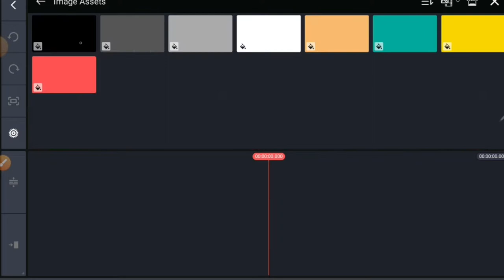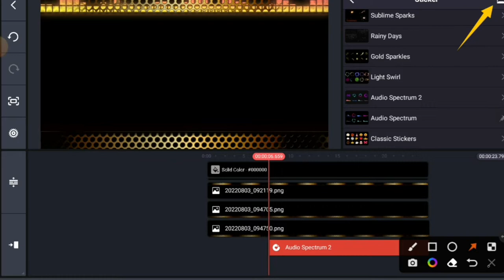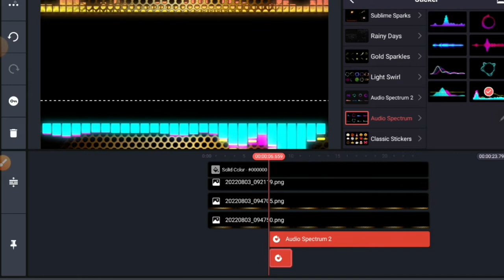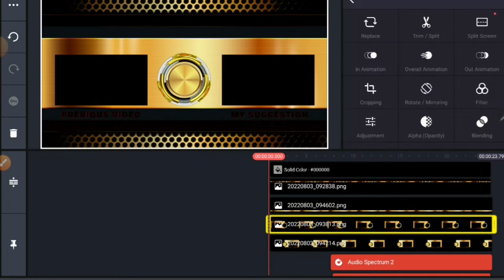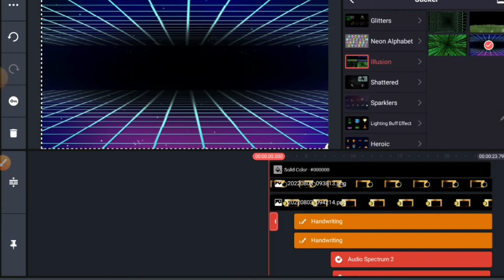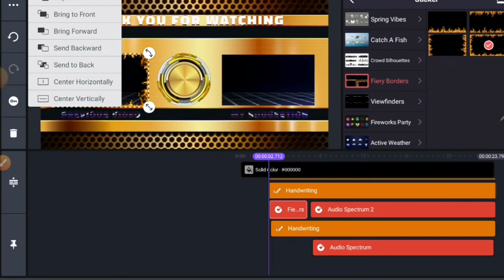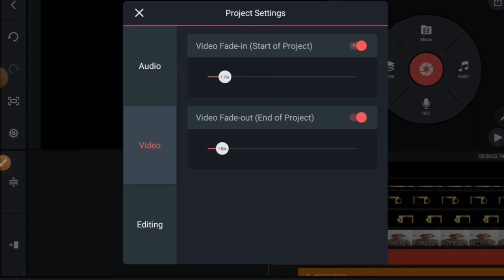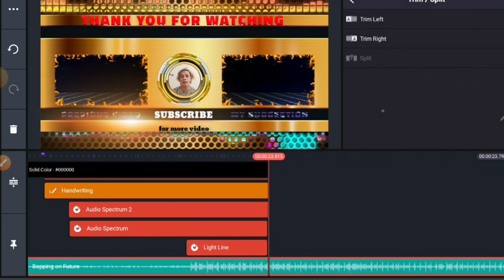Youtube OUTRO animated picture background in kinemaster | how to make in kinemaster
➡️How to Make Logo in Pixellab Application || Intro and outro in Kinemaster || tansho vlog

Download this application  on playstore
➡️Pixellab
➡️Picsart
➡️Kinemaster
➡️Alightmotion
➡️Intro Maker
➡️photomo
➡️REMINI
➡️TOONAPP
➡️CC express
How to make logo
How to make intro logo
How to make outro Design
How to make intro in kinemaster
How to make outro in kinemaster
How to make animated picture
How to make animation background

Special offers to all members
Intro ‐-‐---‐ 200
Outro 250
Thumbnail ‐ 50
Thumnail youtube  --                           30
Youtube Banner 30
Professional intro tutorial
Information in kinemaster
Intro maker for Free
Outro maker for free

Sa mga gusting mag pagawa  ng intro at outro

➡️contacts o ako sa watchsApp